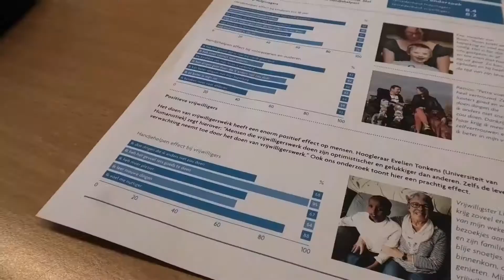UITZENDING OVERVECHT 10 NOVEMBER 2020